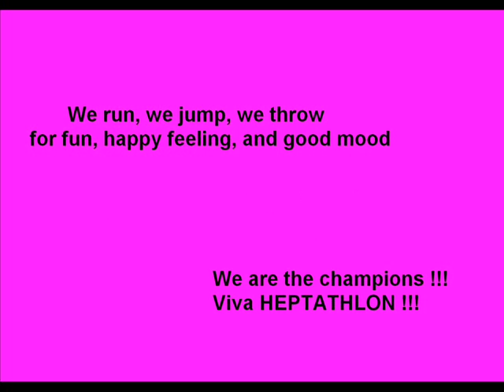Heptathlon year 2011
Small video of the best girls of heptathlon from all world !